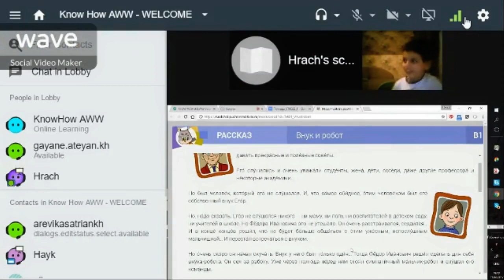1 lesson at Know How A&WW virtualschool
Hrach studies Russian from Moscow in virtual school of Know How A&WW